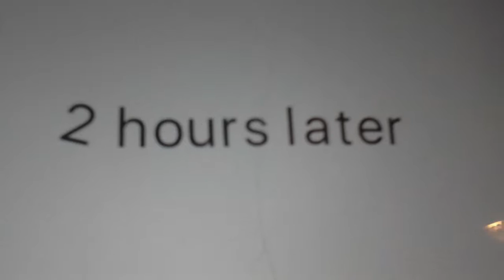Flain and po traing with boris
When twinkle twilight laying sleeping bags and they did not go to sleep with twinkle twilight with a sleeping bags. Flain and po had to help foever. All the time to. They help you to know if you are a twinkle twilight for my little pony.